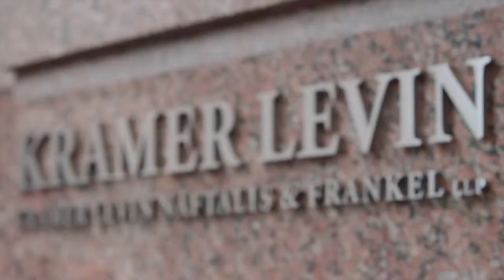Kramer Levin's Summer Program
Kramer Levin's Summer Program is a great learning experience for law students, meticulously designed to give you a strong start to a successful career. In this video, hear a first-hand account from one former summer associate.

From the day you set foot in our New York office, you will be treated as a practicing attorney—doing real work, learning vital skills, working side-by-side with some of the finest attorneys in the world.